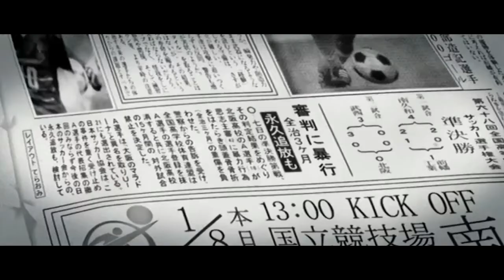Dirty Dike - Return of the Twat [AMV]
Old AMV I did back in 2013. Uploading since the channel that was uploading all these for me decided to shut down.

Footage By: Studio 4°C

Song: Dirty Dike - Return Of The Twat (Prod. Pete Cannon) (2013)